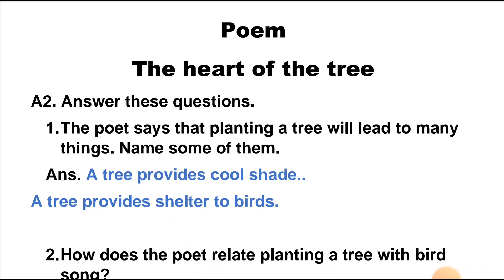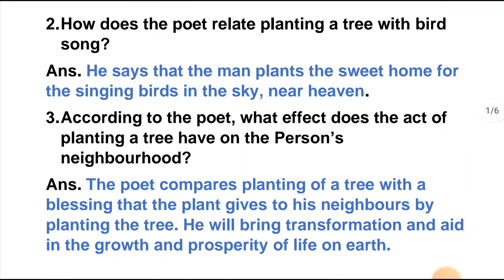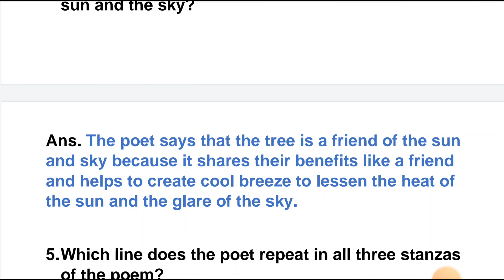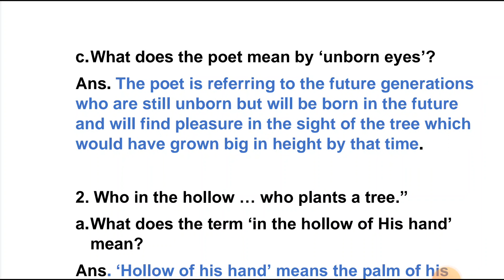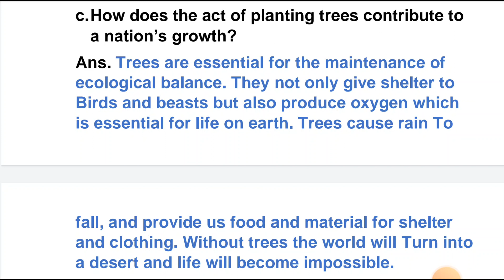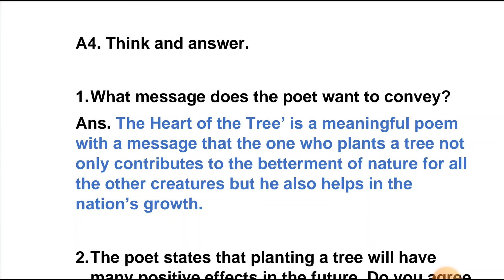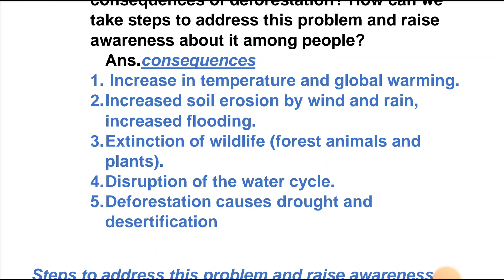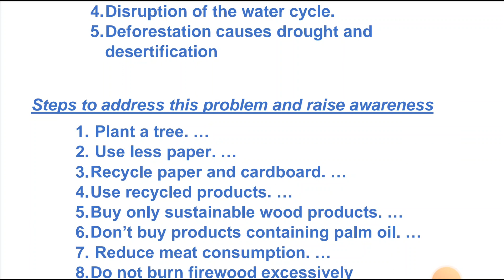the heart of the tree poem class 6 question answers of chapter 13 english reader